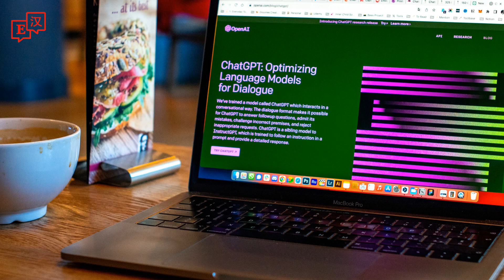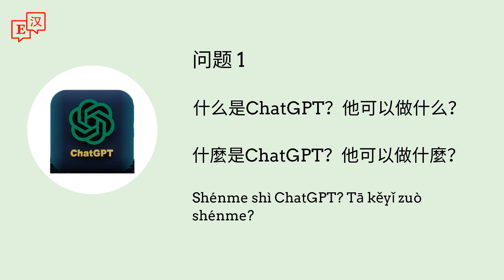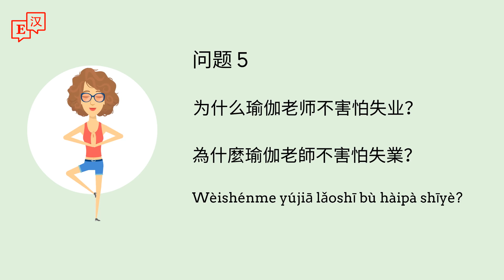【Work Chinese】Let's Talk About ChatGPT - 聊一聊ChatGPT - Liáo Yī Liáo ChatGPT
【Work Chinese】Let's Talk About ChatGPT - 聊一聊ChatGPT - Liáo Yī Liáo ChatGPT: Welcome to the 5th Work Chinese (工作中文) lesson in our Daily Chinese Listening Practice Series!

In this lesson, we'll practice listening to the EM podcast (EM播客) and learn how listeners think about ChatGPT. There are more and more people talking about ChatGPT and enjoy using ChatGPT. Let's find out how our listeners view ChatGPT.